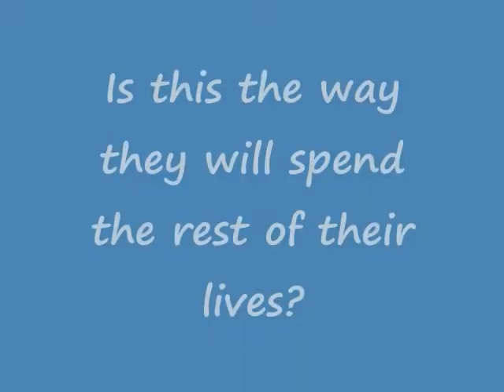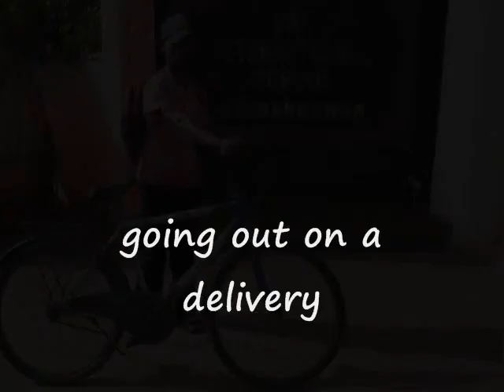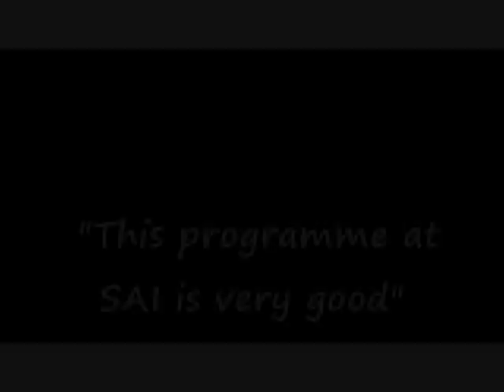Sakhyam project by SAI International School